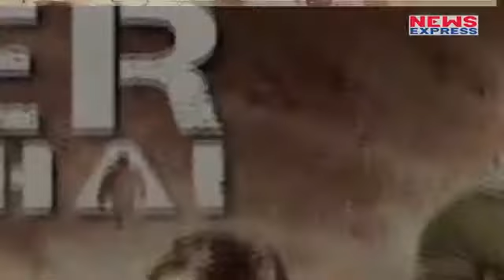salman की film का ये गाना है copied, पकड़ी गई चोरी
Bollywood actor Salman Khan and Katrina Kaif's song, Swag Se Swagat, from the film Tiger Zinda Hai, became a roaring success in just a few hours after it hit the web. Along with some stunning visuals of Greece, the song showed Katrina's sizzling dance moves too. We couldn't help, but be hooked to this quirky song .but this song is a copy of English song The Horns, by DJ Catch. The music, and the beats are uncannily similar. To know more watch this video.